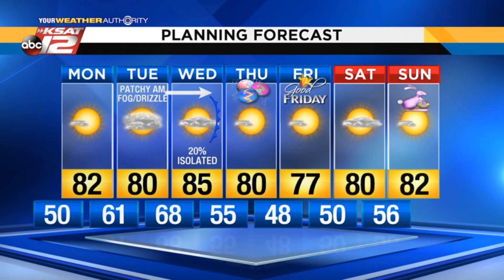Kaiti's 6 p.m. Update: April 14, 2019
Some nice weather is ahead this school and workweek!